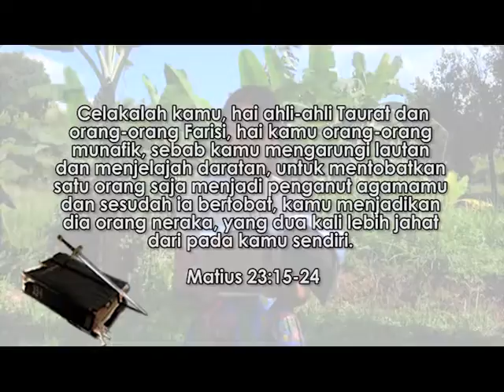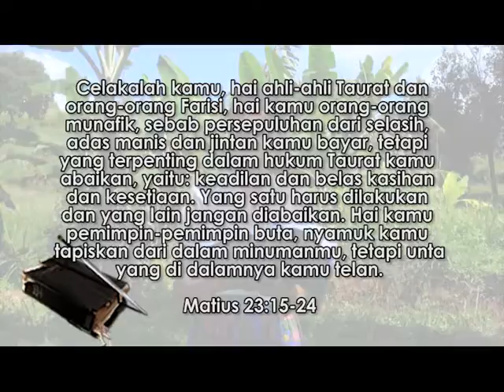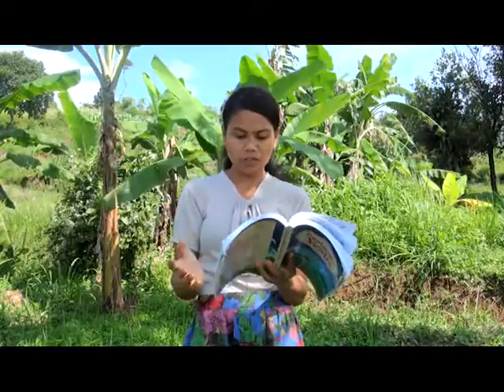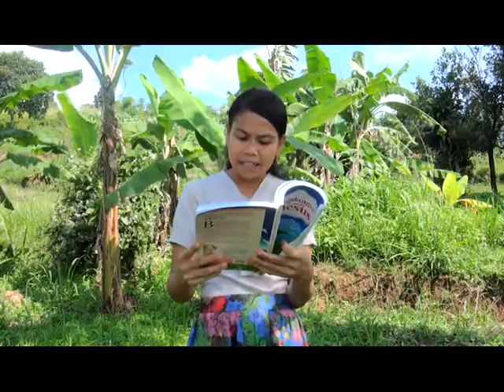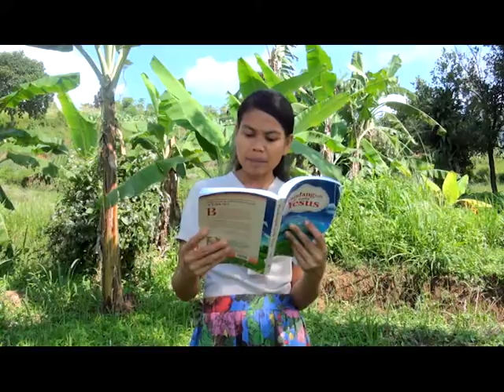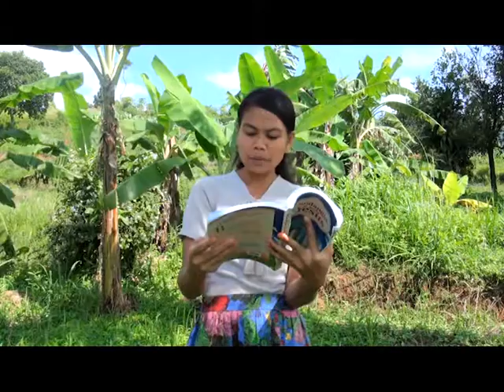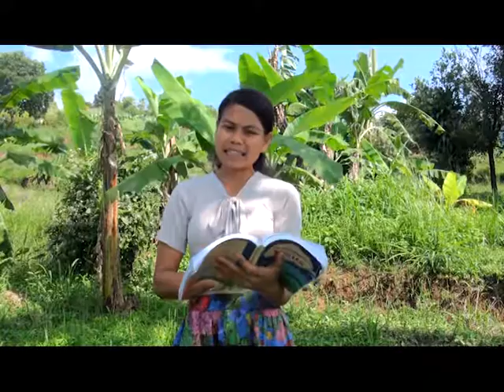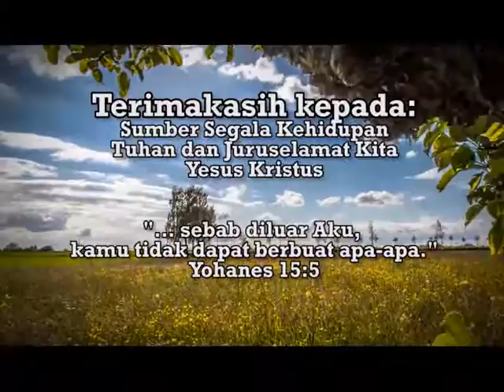"Cara Salah untuk Memperalat Gereja" - Renungan PANDANGLAH pada YESUS: HCBN INDONESIA